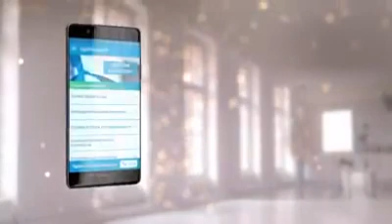Telenor Karácsony Reklám 2016